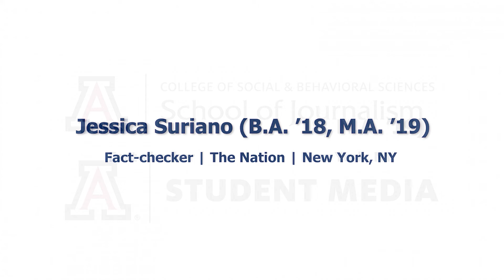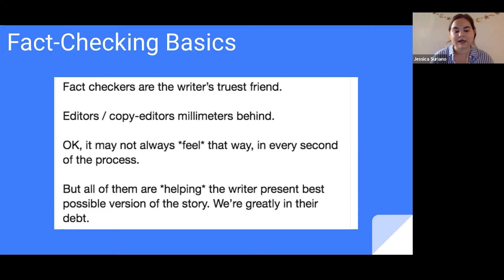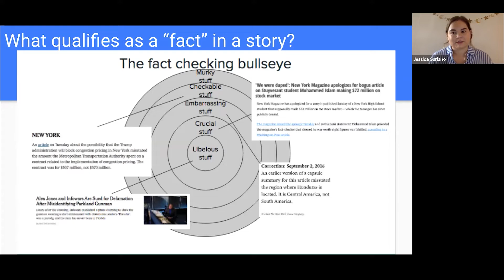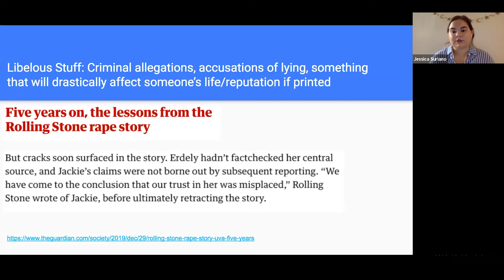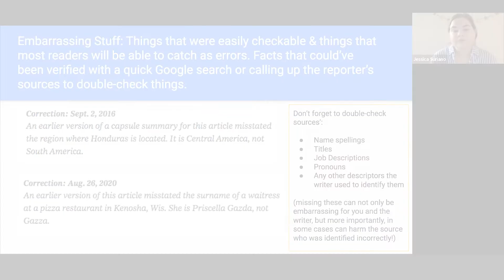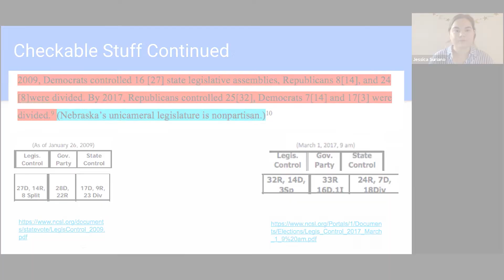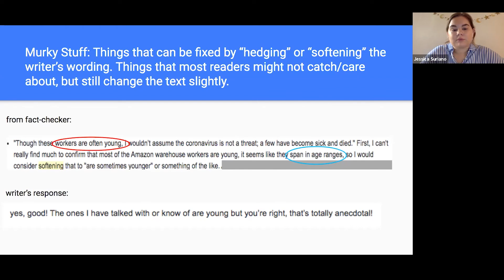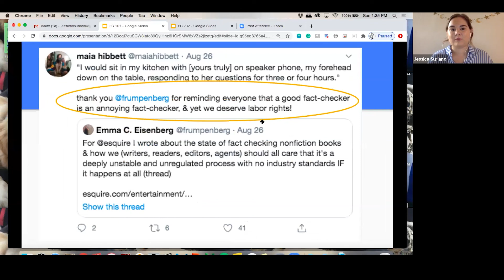Fact-checking (Part 1)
Jessica Suriano talks about fact-checking at The Nation, where she worked in 2020. She received her master's and bachelor's from the University of Arizona School of Journalism. (16 minutes)